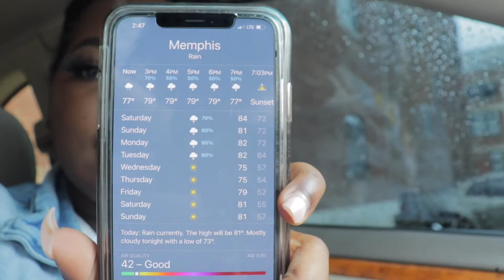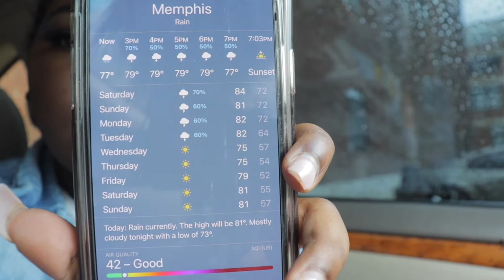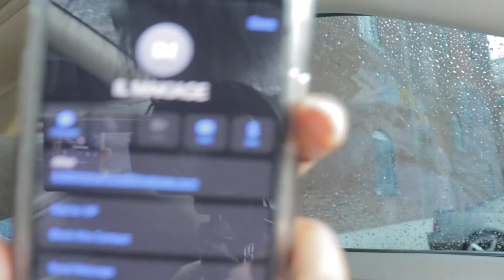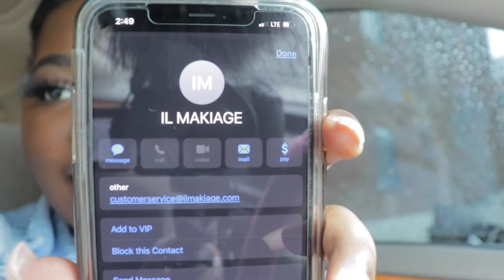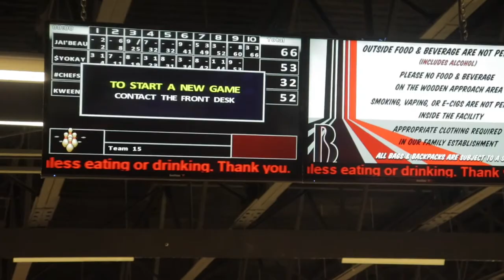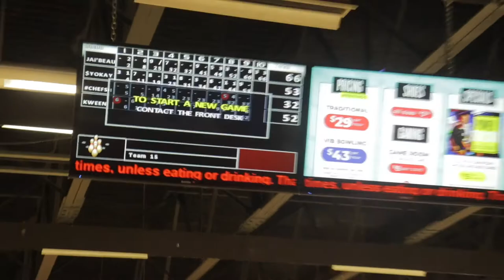VLOG | UofM Delta Yard Show, Bowling , + More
🌻 instagram : @Jaieriaa , @Jai.beautyy , @Jaivision